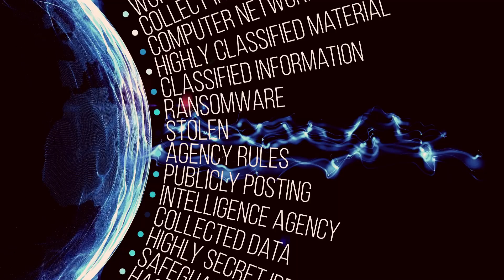Kdo byl prezident Jugoslávie? | Konspirační teorie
Dokumentární video o konspirační teorii, podle které jugoslávský prezident Josip Broz, přezdívaný Tito, nebyl skutečný Josip Broz. Podle této teorie Josip Broz padl na východní frontě během první světové války a jeho identitu si přivlastnil někdo jiný.

Video má dokumentární a informativní charakter a nemá podporovat nelegální a násilné činy, spáchané uvedenými osobami. Naopak má na tyto činy veřejně poukázat a odsoudit je.
Video nemusí být vhodné pro děti a mladistvé a osoby se slabší povahou.

Kapitoly:
00:00 Úvod
01:39 Život a konspirační teorie
11:41 Filmové zpracování
14:17 Závěr

Použité zdroje:
- Is Yugoslav President Tito Really a Yugoslav?. National Security Agency [online]. [cit. 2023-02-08]. Dostupné z
- Josip Broz Tito. In: Wikipedia: the free encyclopedia [online]. San Francisco (CA): Wikimedia Foundation, 2023 [cit. 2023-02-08]. Dostupné z
- PROCURILI FBI DOKUMENTI: Objelodanjen pravi TITOV IDENTITET!. Nostalgija [online]. [cit. 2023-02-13]. Dostupné z
- Josef [film]. Režie Stanislav TOMIČ. Chorvatsko, Alka Film, 2011.

Použitá hudba:
Anno Domini Beats - Shadows
Doug Maxwell/Media Right Productions - Lost In The Forest
I Think I Can Help You - The Six Realms
Cooper Cannell - For We Are Many
Max Surla/Media Right Productions - Thinking Back
Jimena Contreras - Hopeless